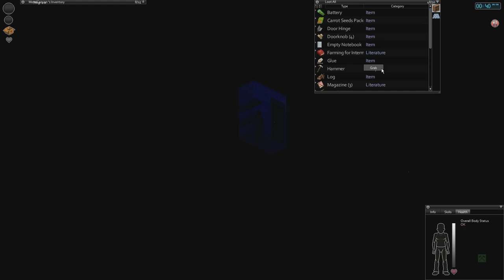Let's Play Project Zomboid Multiplayer (part 43 - A Library)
Exploring the dead world of yesterday is an eerie but also cool experience. Of course, not when you're getting hunted by zombies...